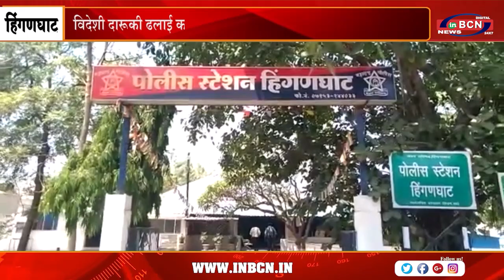हिंगणघाट शहर में चारचाकी वाहन से विदेशी दारू की ढलाई करने वाले से माल जप्त | INBCN NEWS